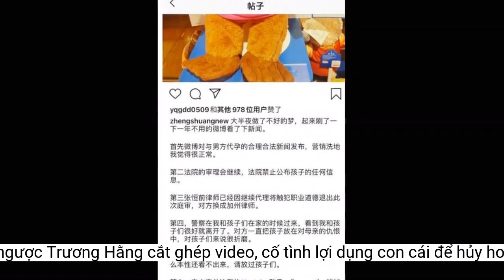Fan Trịnh Sảng tố ngược Trương Hằng cắt ghép video, cố tình lợi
Trương Hằng bị tố cắt ghép video, cố tình vu oan cho Trịnh Sảng.Nam diễn viên cũng không trả được 20 triệu Nhân Dân Tệ cho Trịnh Sảng nên đã quỳ lạy, dập đầu xin cô tha cho mình nhưng nữ diễn viên không đồng ý.
Phía luật sư của Trịnh Sảng cũng đăng tải văn bản chính thức phủ nhận chuyện bạo hành, cho rằng nam diễn viên nên dừng chuyện bịa đặt để lấy sự thương hại của dư luận.
Cảnh sát và bệnh viện bên Mỹ đồng thời bác bỏ thông tin Trịnh Sảng bạo hành con như Trương Hằng tố. Những ngày cô được thăm nuôi con thì Trương Hằng làm mọi cách khó dễ, không cho cô gặp mặt.
Nếu thật sự có chuyện bạo hành, nam diễn viên phải báo với cảnh sát chứ không phải quay video đăng lên mạng xã hội. Không ít bình luận cho rằng nam diễn viên sợ bị vạch trần clip giả nên mới làm vậy.
Cụ thể, nam diễn viên này đăng tải một video quay vết thương ở tay của con gái dài 6cm, phải khâu 5 mũi. Cách đây 6 tháng, bé trai cũng bị bỏng ở mũi do tàn thuốc lá. Trong video, các bé liên tục khóc và nói sợ mẹ.
Trương Hằng tố Trịnh Sảng bạo hành con cái bằng việc đăng tải video vết thương và việc các bé nói sợ, không muốn gặp mẹ.
Sau một thời gian im hơi lặng tiếng, mới đây Trịnh Sảng đã bị Trương Hằng tố bạo hành con cái.
Trịnh Sảng đăng bài phản bác Trương Hằng, cho rằng anh và luật sư nên dừng việc vu khống và lợi dụng hình ảnh của các con để thoát số tiền phạt.
Hình ảnh Trương Hằng quỳ lạy, dập đầu xin Trịnh Sảng tha thứ nhưng nữ diễn viên không đồng ý.
Ngay lập tức sau đó, người hâm mộ Trịnh Sảng đã tố ngược Trương Hằng cắt ghép video, cố tình dùng con cái để hủy hoại danh dự Trịnh Sảng.
Người hâm mộ tố Trương Hằng cố tình cắt ghép video hủy hoại danh tiếng Trịnh Sảng trước phiên tòa vào ngày 9/1 tới.